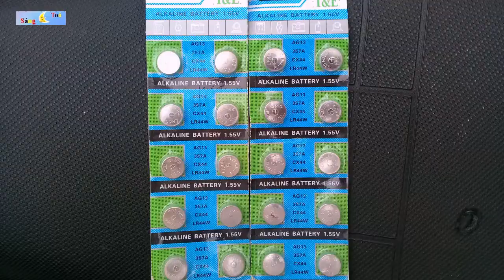Lật Đật Con Ông (ĐỒ CHƠI DÙNG PIN)/ Sáng Tỏa- Đồ Chơi